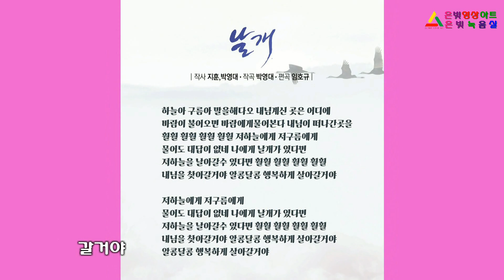[신곡]가수이정구,날개,작사지훈.박영대.작곡박영대,이미지PICTURE MUSIC,은빛영상아트,은빛녹음실.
★ 은빛 녹음실 미디어 ★ 영상아트  ★
온라인 커뮤니티 ( 은빛녹음실 )
유튜브 커뮤니티 (은빛영상아트)
 주소 : 경기도 안양시 만안구 안양로 320번길9
 녹음 / 믹싱 / 마스터링 / 프로듀싱 / 신곡알선 / 음반제작 / 뮤비 / 홍보영상제작 /
 편곡 / MR제작 /